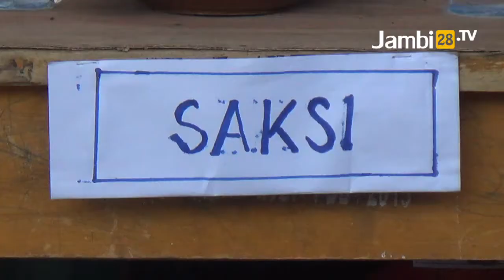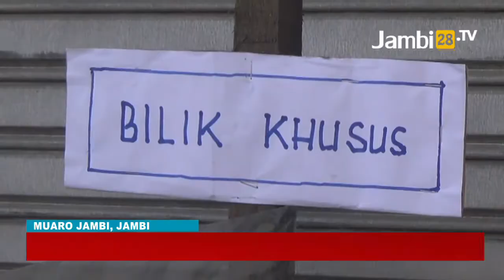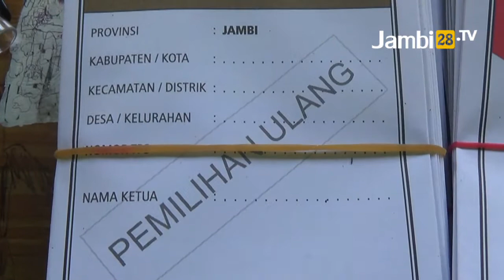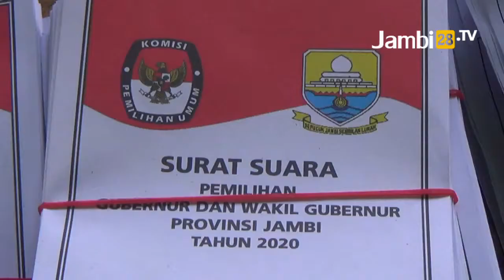Pemungutan Suara Ulang Pilgub Jambi Berjalan Aman dan Lancar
JAMBI28TV - Terdapat 88 TPS yang melaksanakan PSU dan tersebar di 15 kecamatan di 5 kabupaten di Provinsi Jambi. Hingga berita ini dimuat, pelaksaan PSU di sejumlah tempat berlangusng aman dan lancar.